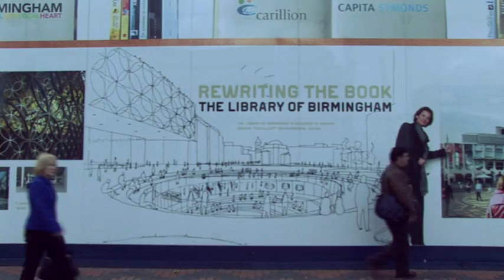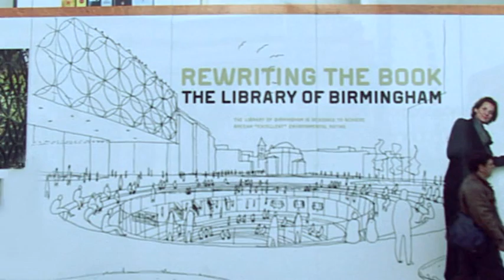Urban Optimism Study Tour Location F: Library of Birmingham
The new Library of Birmingham is a flagship project for Birmingham and is evidence of the commitment to the delivery of the Big City Plan. The iconic design, by Dutch architect Francine Houben of Mecanoo, encapsulates Birmingham's intention to deliver world-class design that is accessible for all. The library will not just be a library in its historical sense, but will offer a mix of literary and digital media, photography and dramatic performances befitting of a diverse and cultural 21st century city.

With construction due to be complete by 2013 and at a cost of just under £200 million, Birmingham's new library seeks to literally "rewrite the book".